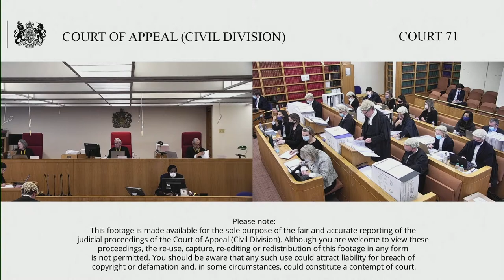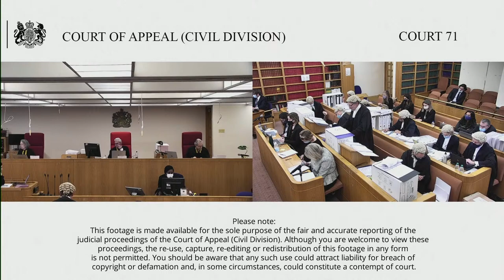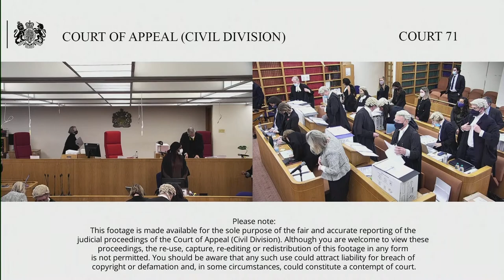HRH The Duchess of Sussex (claimant/respondent) –v- Associated Newspapers Ltd (defendant/appellant)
Tuesday 9th – Thursday 11th November 2021

The President of the Queen's Bench Division
Lord Justice Bean

This is the Defendant’s appeal against the order of Lord Justice Warby (sitting as a High Court Judge) dated 22nd March 2021, A) granting summary judgement on (i) the claim for misuse of private information; (ii) the issues of subsistence and infringement of copyright; and all consequential orders; B) the decision to grant any final relief in respect of the Claimant’s claim for copyright infringement (which relates to paragraphs 1,3 and 9 of the Order); C) the requirement at paragraph 9 for the Defendant to publish a Notice, a Statement and an Online Notice referring to the outcome of the Claimant’s summary judgment application in respect of the copyright claim.

Background

The Claimant brought an action against the Defendant for misuse of private information, breach of duties under data protection legislation and infringement of the Claimant’s copyright in a five-page letter which she wrote to her father in August 2018 three months after her wedding to HRH Prince Henry of Wales, the Duke of Sussex, large portions of which were reproduced in the Mail on Sunday and MailOnline.

Lower Court Judgments:

HRH the Duchess of Sussex v Associated Newspapers Ltd [2021] EWHC 669 (Ch) (22 March 2021) (bailii.org)

Duchess of Sussex v Associated Newspapers Ltd [2021] EWHC 1245 (Ch) (12 May 2021) (bailii.org)